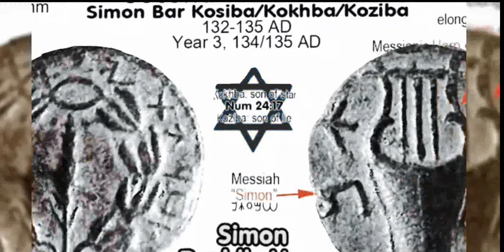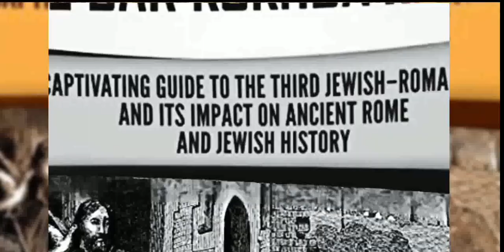sejarah pemberontakan bar kokbha - ketika kaisar Hadrian mengusir orang Yahudi dari Yerusalem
Kaisar Hadrian berencana untuk mengubah Yerusalem menjadi Aelia Capitolina, sebuah kota Romawi yang didedikasikan untuk dewa Jupiter. Pemimpin pemberontakan, Simon bar Kosiba (juga dieja Shimon Ben-Kosiba), dijuluki Bar Kokhba, atau "putra bintang" maju mengobarkan perang Yahudi melawan Romawi